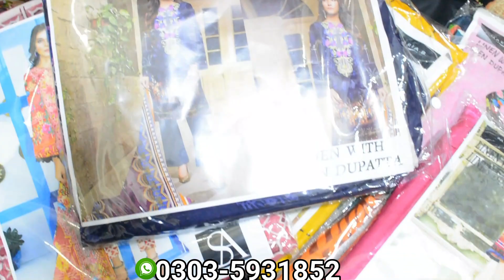Latest branded [linen] suits | maria b limelight sapphire linen collection | New design 2020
ADDRESS:(KHAN FABRICS) ALL-NOOR PLAZA CHINA MARKET RWP